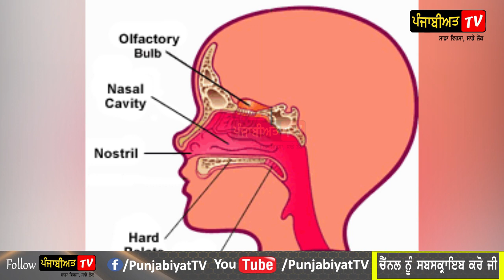ਵੈਦ ਕੱਢ ਲਿਆਇਆ ਪੁਰਾਣੀ ਨਕਸੀਰ ਦਾ ਪੱਕਾ ਇਲਾਜ਼ |Nakseer ka ilaaz| nose bleeding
punjabi vaid
nakseer
da ilaaz
latest vaid
Punjabiyat TV, press Bell icon for New Updates.